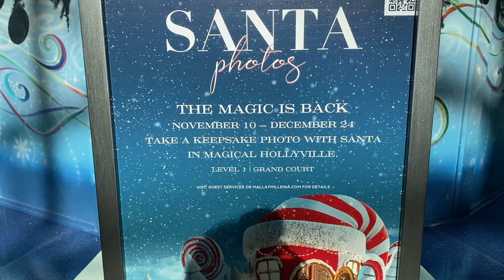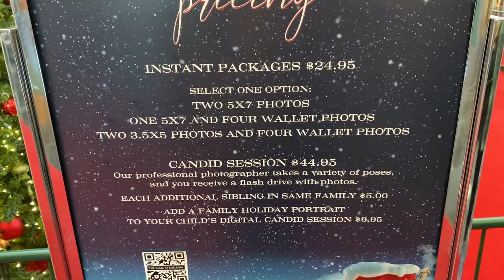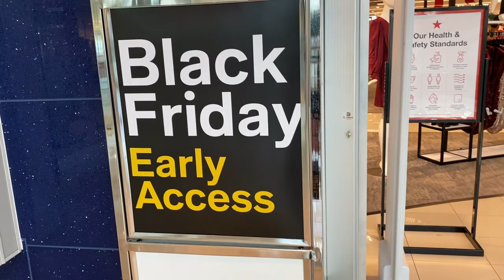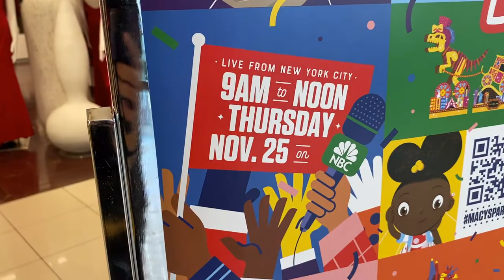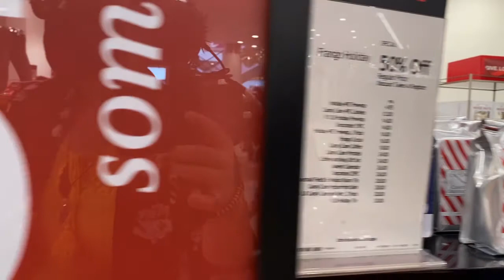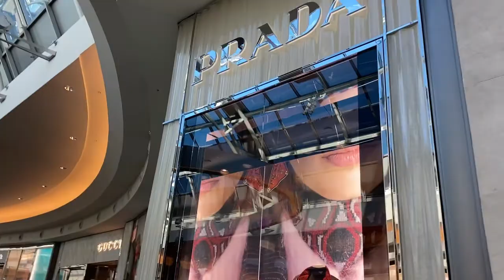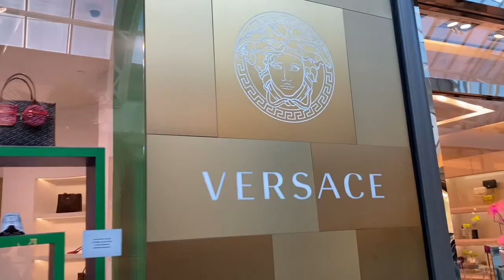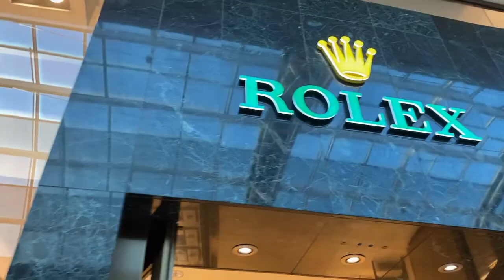MALL OF MILLENIA Christmas 2021! || Pictures with Santa, decor, and so much more!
I love and appreciate every single one of you.

Hey guys! In today's video we are at the mall of Millennia for Christmas this year! This is such a beautiful mall in Central Florida, close to Orlando as well, and also one of the busiest malls in the county! We took pictures with Santa, saw the beautiful decor inside of the malls and stores, and even bought some stuff during our visit as well!

NANS GLOBAL KITCHEN

CLUB COOL REOPENS AT EPCOT

HARMONIOUS FIREWORKS AT EPCOT

MAGIC KINGDOM INSANITY FOR THE 50TH ANNIVERSARY!

HAPPILY EVER AFTER FINAL SHOW AT THE MAGIC KINGDOM

SPACE 220 OPENING DAY

HNN TRIBUTE STORES

PLEASE REMEMBER TO ALWAYS BE KIND, and to STAY HUMBLE.